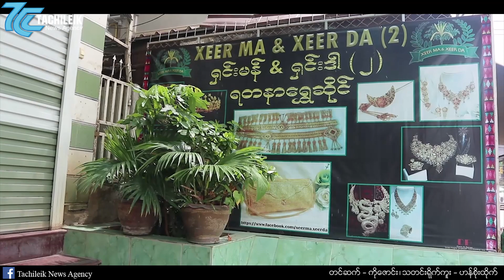တာခ်ီလိတ္ရွိ ေရႊဆိုင္မ်ား လံုၿခံဳေရးအတြက္ ေတြ႔ဆံုေဆြးေႏြး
"ျမန္မာ - ထိုင္းနယ္စပ္ေဒသ၊ တာခ်ီလိတ္ၿမိဳ႕ရွိ ေရႊဆိုင္မ်ားအားလံုး လံုၿခံဳမႈရွိေစေရးအတြက္ ေရႊဆိုင္ပိုင္ရွင္ေတြနဲ႔ ျမန္မာႏိုင္ငံရဲတပ္ဖြဲ႕တို႔ ေတြ႕ဆံုၿပီး ေရႊဆိုင္ေတြမွာ ျပသနာတစ္ခု တစ္ခု နဲ႔ ႀကံဳလာရင္ ရဲတပ္ဖြ႔ဲထံ အခ်က္ျပစနစ္ျဖင့္ အခ်ိန္မီသတင္းပို႔ႏိုင္ဖို႔နဲ႔ လံုၿခံဳေရး၀န္ထမ္းေတြကို ခန္႔ထားႏုိင္ရန္ ေဆြးေႏြးခဲ့ၾကပါတယ္. "

တင္ဆက္

သတင္း/ရိုက္ကူး